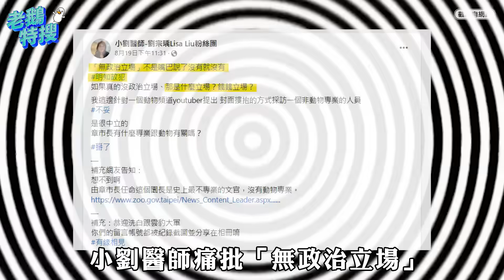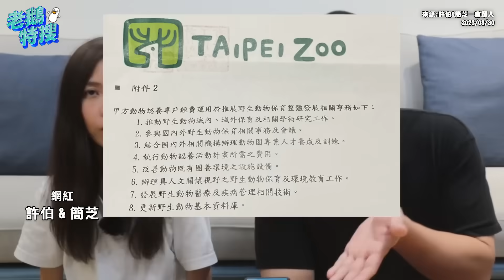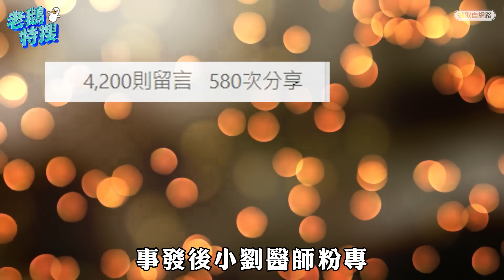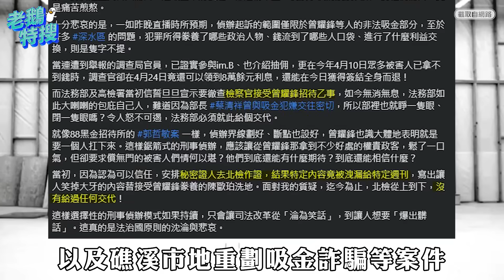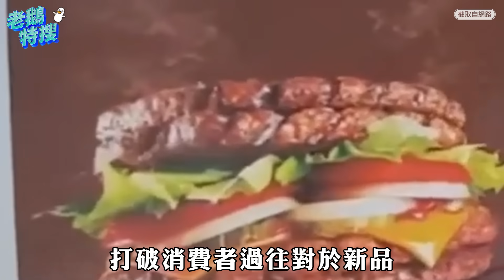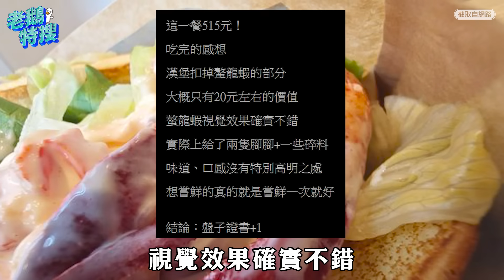許伯&簡芝／imB詐騙案起訴／麥當勞螯龍蝦堡｜老鵝特搜#1154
00:00｜許伯&簡芝
台北動物園影片找市長當來賓 親綠粉專發文痛批

03:44｜imB詐騙案起訴
主嫌曾耀鋒等31人被提公訴 盛竹如罪嫌不足不起訴

06:31｜麥當勞螯龍蝦堡
單點一顆要價385元  推出首日搶購一空